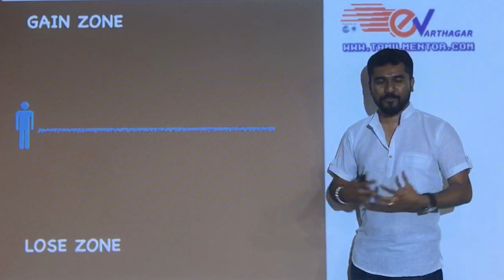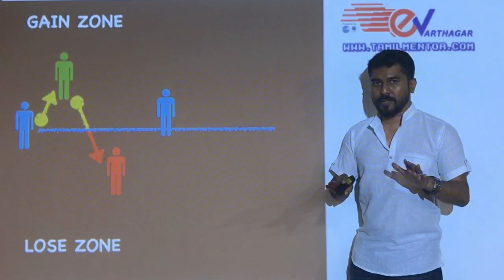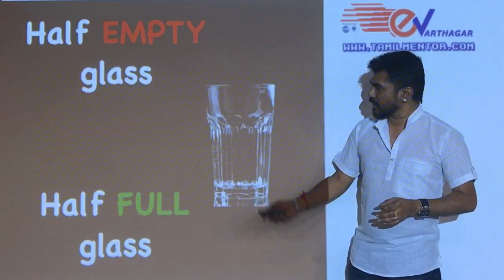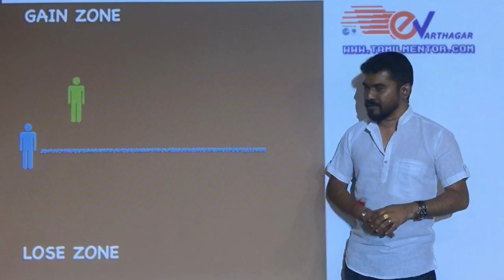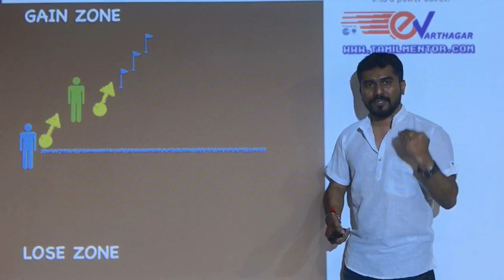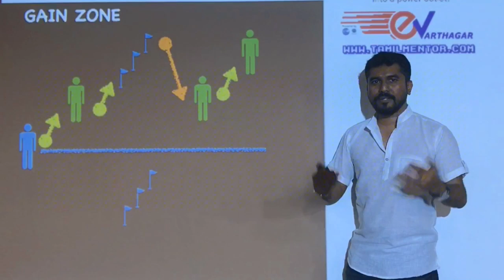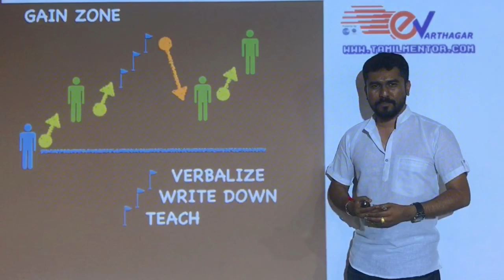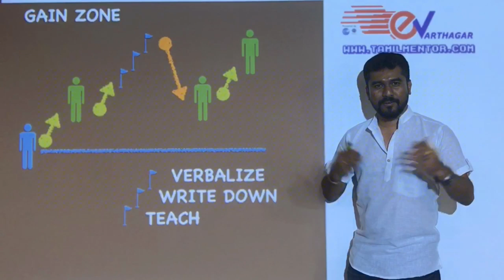eVarthagar Dr. Punithan explains the best way to rewire your brain to let go of negative thoughts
Contact Dr. Punithan